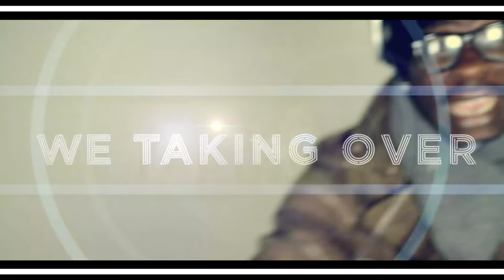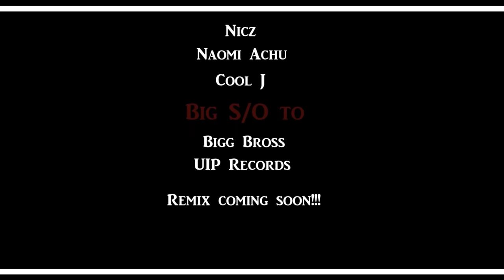Dj Dnt JealousMe - We Taking Over ft. Jay Cube, Kunzo, Asuzu, J.Addo, Nicz, Naomi Achu, & Cool J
The official music video to "We Taking Over". A highly anticipated
single hosted by DJ Dn't JealousMe features some of the hottest
African acts from the DMV(D.C, Maryland, Virginia): Jay Cube, Kunzo,
Asuzu, J.Addo, Nicz, Naomi Achu, and Cool J. (Produced by AfroTunes.)
Mixed, and mastered at Zulu Studio. Brought to you & directed by
Champion Studio and PK.Design